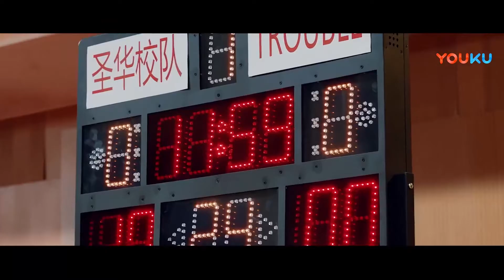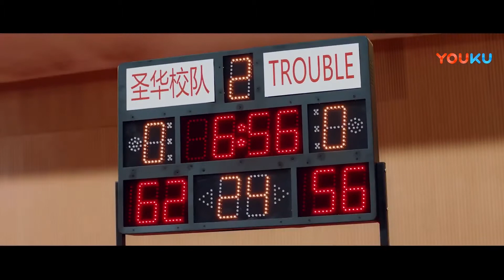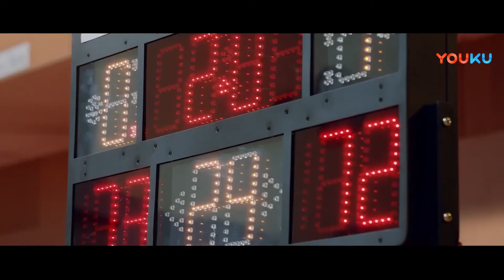女扮男装的子玉终于在篮球场上，和哥哥一决高下了！|【那女孩真帅】乌糟兽/夏阳/苏鑫 | YOUKU MOVIE | 优酷电影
导演: 田宇
主演: 乌糟兽 / 夏阳 / 苏鑫 / 刘名凯
类型: 剧情

剧情介绍：妹妹顾子玉为了让父亲承认自己的篮球天赋，女扮男装进入学校，在校长的帮助下建立起一支问题儿童篮球队与哥哥顾子岩的正规篮球队对抗争夺参加全国大赛的名额。身份和性别的错位加之问题儿童篮球队本身的特质，在学校发生了一系列令人捧腹的好笑故事。